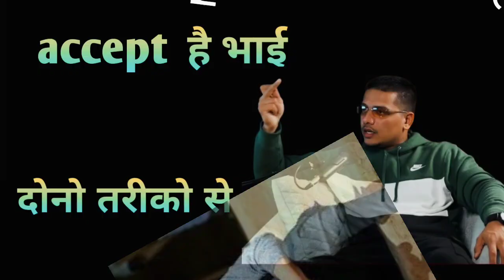Dhanda accept kd challange kd ' dhanda